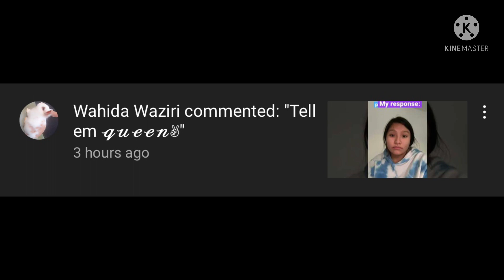Thank u for 200 subscribers 🥳